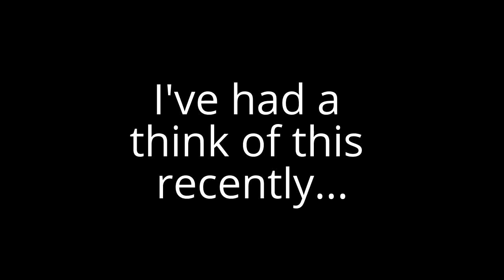Had enough of ...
Had to end the DRIVE CLUB series, it actually pissed me off!!